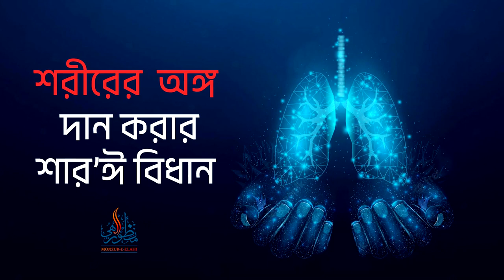শরীরের অঙ্গ দান করা শার'ঈ বিধান ।। Dr. Mohammad Monzur-E-Elahi